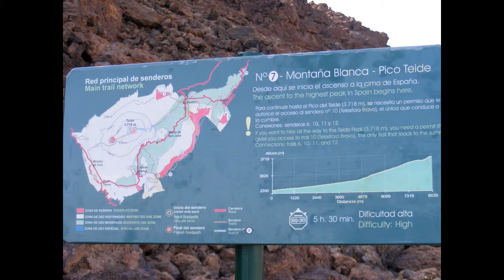Visit Canary Islands Spain